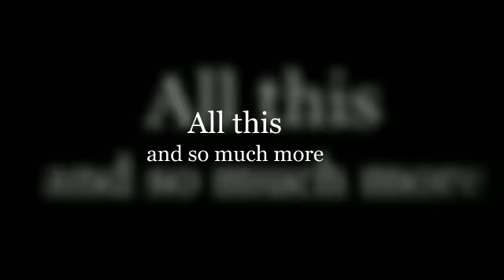Yonex Badminton Products at Sportsco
You will find a wide variety of excellent priced Yonex badminton shoes, rackets and accessories over at Sportsco-UK